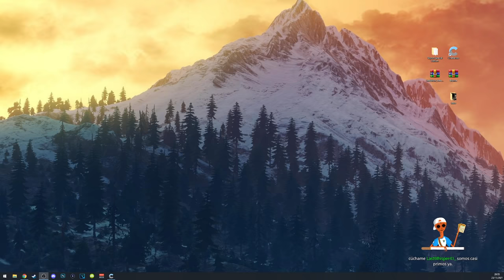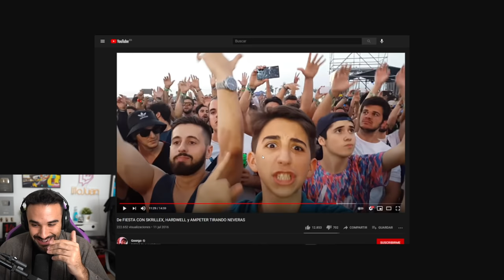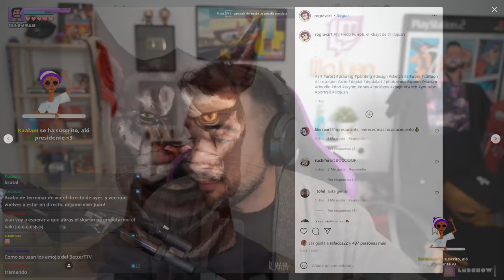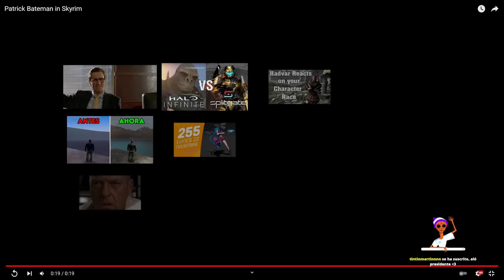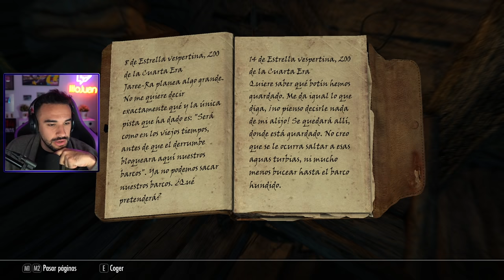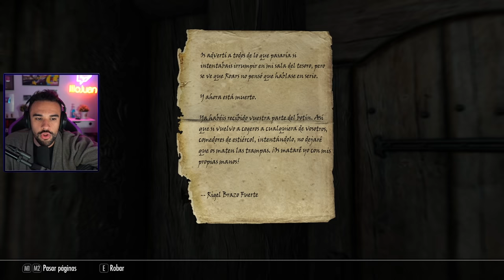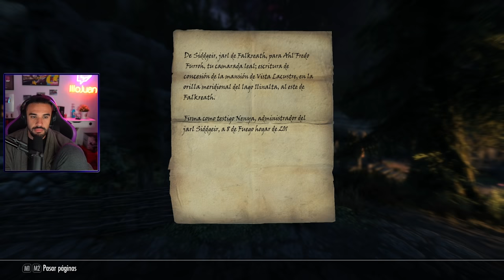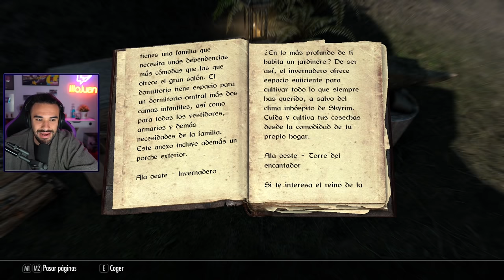OBRAS MANOLO, DÍGAME? 📞 - The Elder Scrolls V: Skyrim #4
Empieza la construcción de mi casa. Vamos por primera vez a la ciudad de Soledad. Me meto en una movida rara con un Dios Daedra. Yo qué sé. Un juegazo.